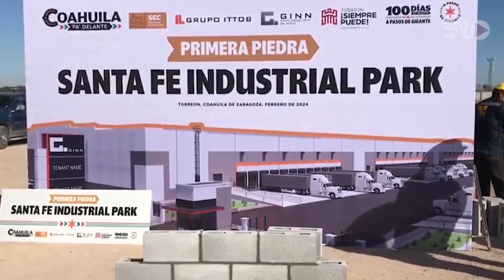Colocan primera piedra del Santa Fe Industrial Park en Torreón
Se colocó la primera piedra del Santa Fe Industrial Park con una inversión superior a los 600 millones de pesos. Contará con dos naves especulativas de 23 mil 500 metros cuadrados cada una.